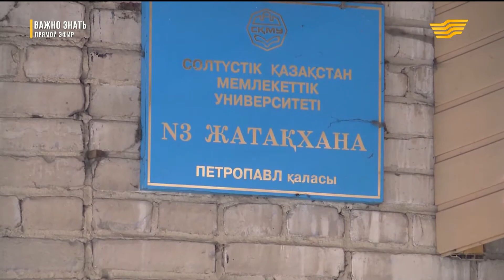«Важно знать». Строительство общежитий. Дана Ешимова